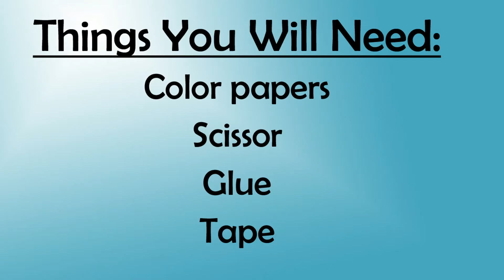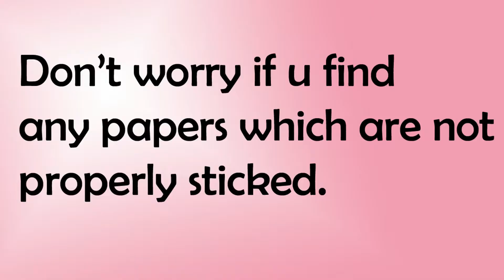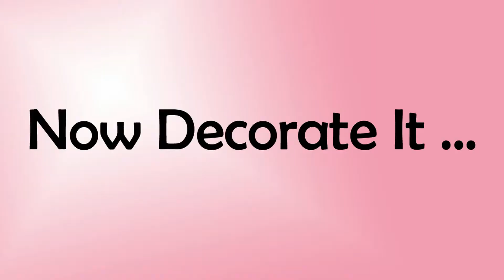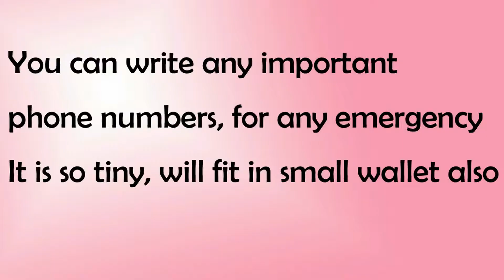How to make mini book | DIY | Niya kumar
Hi guys ,
Today i have done a diy project and thought to share with you people , it's very pretty and useful.
it is a mini book which you can carry with you even in a small wallet or purse .
You can write any important phone numbers or any emergency numbers , it will come handy in emergency, i know we all have smart phones and we can store all this info in that but this is just an alternative .

All you need is some color or white papers, you can take as many as you want .i took 18 4cms\20cms strips and folded them in half, so i got 36 papers . some glue to stick these papers, scissor  and a cello tape .

make sure to give thumps up if you like my video

Equipment i use to shoot:

Led Light